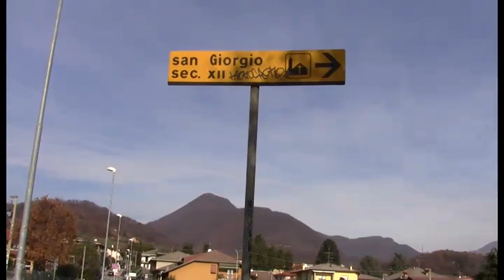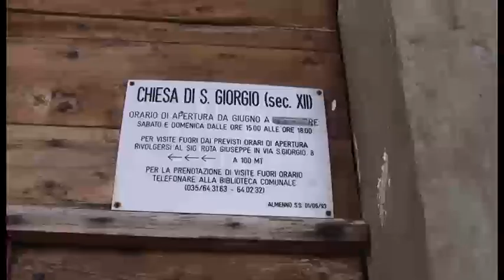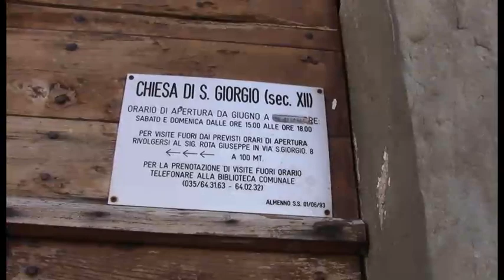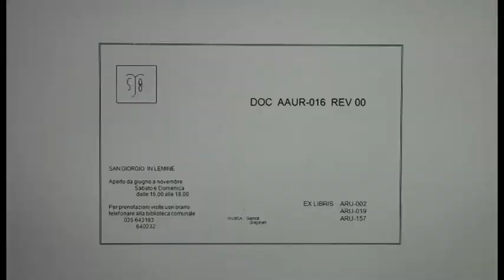San Giorgio in Lemine nel comune di Almenno San Salvatore (BG) - AAUR-016_011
La chiesa, nel comune di Almenno San Salvatore, è situata al centro di una fertile campagna ricca di acque e posta su una importante via di comunicazione romana che da Bergamo portava alla Rezia.
Coordinate geografiche :
45° 44' 46"
09° 35' 49"